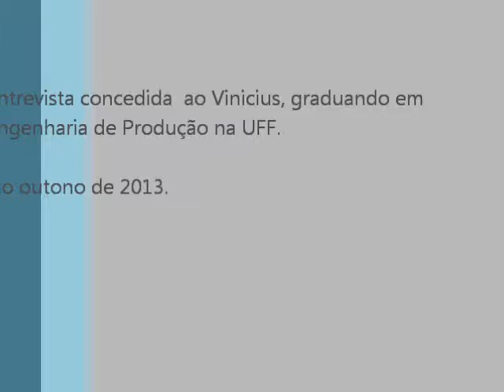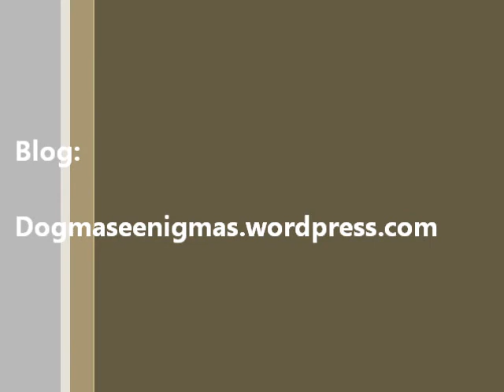Entrevista a aluno de graduacao sobre relacoes entre EP e inovação